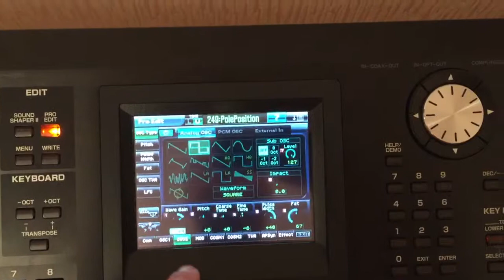Roland V-Synth GT touchscreen problem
touchscreen problem! HELP